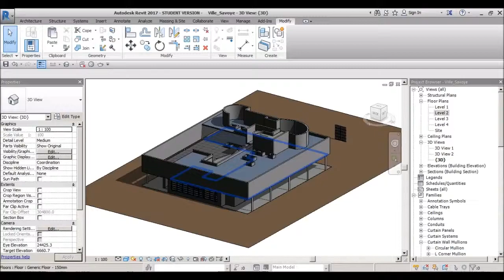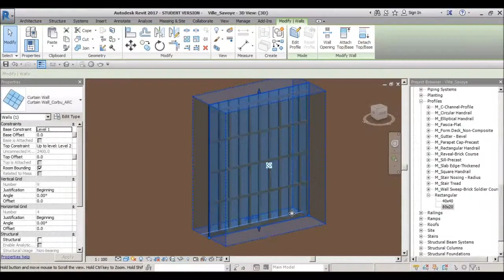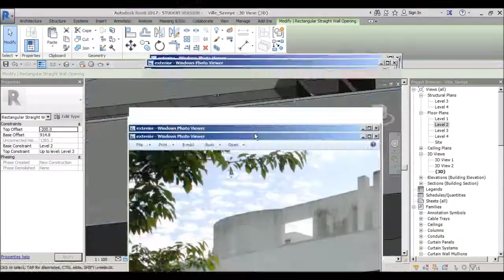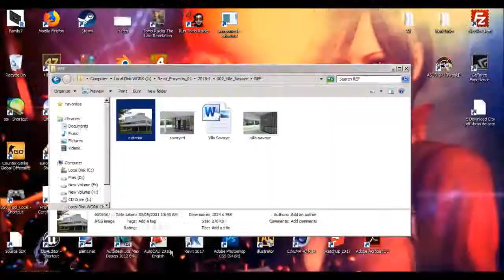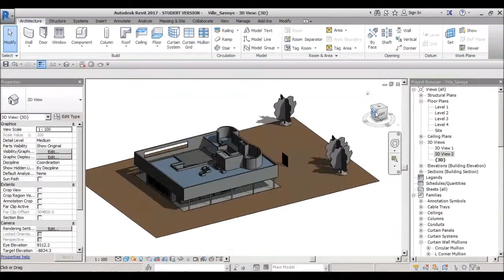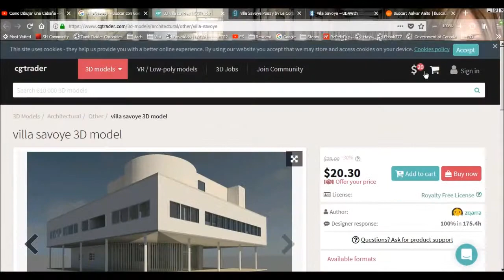Revit 2017 Modelado Fast Forward